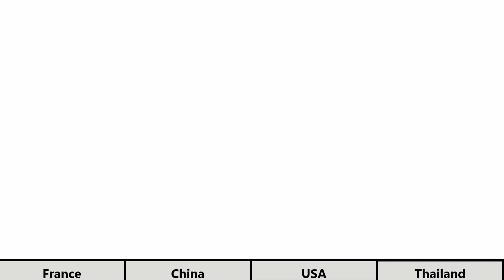oldest names from different countries|oldest names of all countries of the world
Welcome to apna GAHR Mera SCHOOL..
In this video we have shown the oldest names of al countries of the world.